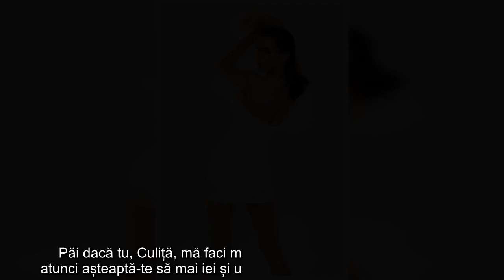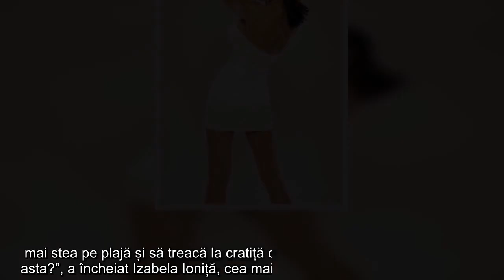Cea mai bună prietenă a Ralucăi Dumitru ru.pe tăcerea: ”Culiță să se aștepte să mai ia un nisip...